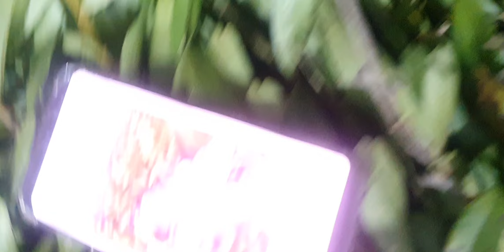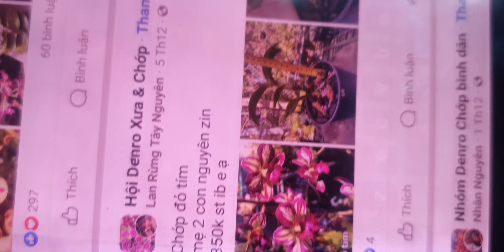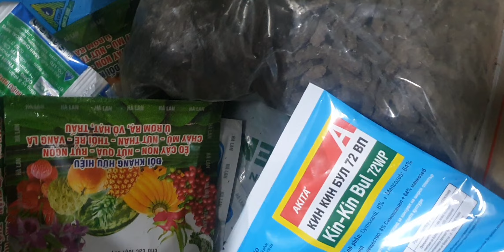LAN NỤ VÍP TỐI 14/12.VANĐA,HỒ ĐIỆN,CHUỖI NGỌC,HÀI NỤ,LONG TU,PHƯỢNG VỸ KIỀU(0849490188/0396164604